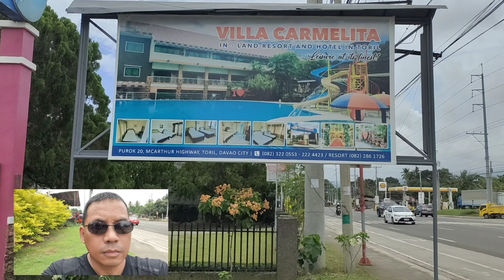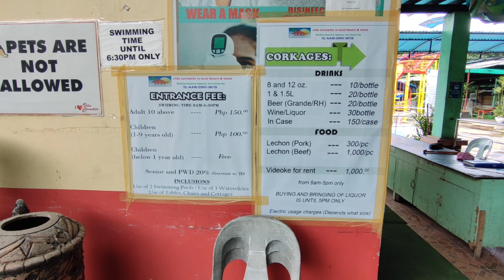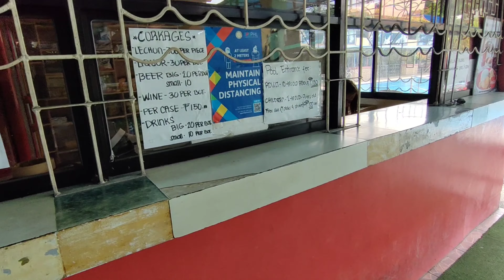VILLA CARMELITA INLAND RESORT AND HOTEL ang lawak nang swimming pool nila